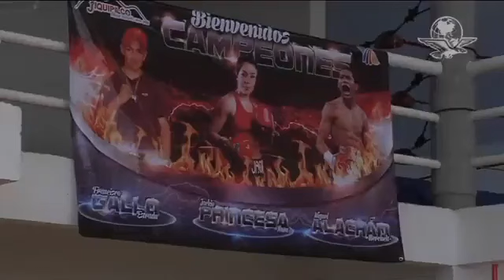"La Princesa Azteca" está en pie de guerra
Jackie Nava busca recuperar el cetro supergallo del CMB, pero tendrá que derrotar el próximo sábado a la jamaicana Alicia Ashley